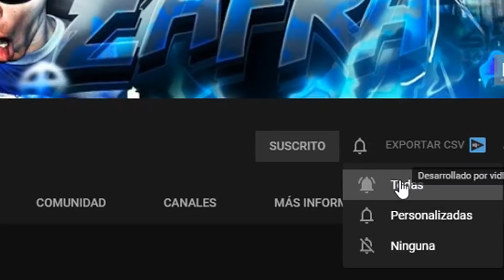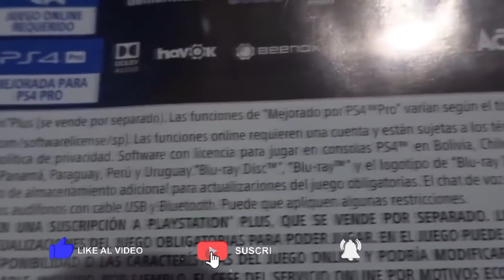INSTALAR PAQUETE DE DATOS DETENIDO O AUSENTE en MODERN WARFARE 1.27 (Compatibility Pack) *SOLUCION*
SOLUCION al ERROR INSTALAR PAQUETE DE DATOS DETENIDO O AUSENTE en MODERN WARFARE 1.27 PS4 y XBOX ONE (Compatibility Pack) *TRUCO* WARZONE